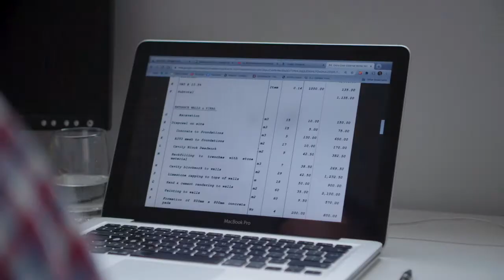Video 5 - Building- KMC Homes Video Series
In the final video of the series, Kieran outlines the many pitfalls to avoid on site and with all the previous steps now in place what a successful building project can look like.